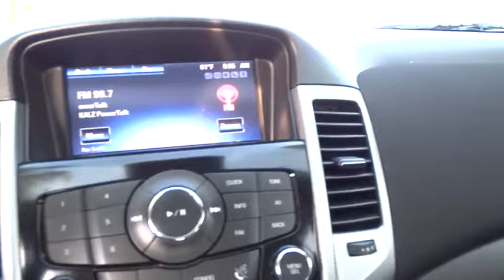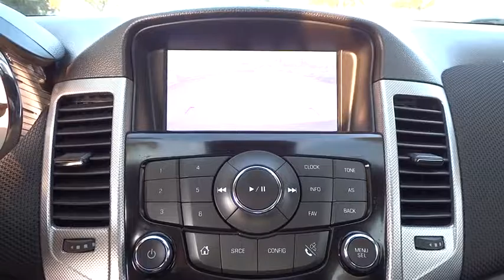2015 CHEVROLET CRUZE Fresno, Bakersfield, Modesto, Stockton, Central California F7232427HR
2015 CHEVROLET CRUZE

5590 N. Blackstone

EPA 38 MPG Hwy/26 MPG City! Heated Leather Seats, Moonroof, AUDIO SYSTEM FEATURE, PIONEER PREMIUM... ENGINE, ECOTEC TURBO 1.4L VARIABLE VALVE TIMING DOHC 4-CYLINDER SEQUENTIAL MFI, Back-Up Camera, Aluminum Wheels, SPOILER, REAR CLICK NOW!br /br /KEY FEATURES INCLUDEbr /Leather Seats, Heated Driver Seat, Back-Up Camera Onboard Communications System, Aluminum Wheels, Keyless Entry, Child Safety Locks, Steering Wheel Controls, Electronic Stability Control, Heated Mirrors. br /br /OPTION PACKAGESbr /SUN, SOUND AND SPORT PACKAGE includes (CF5) power sunroof, (UQA) Pioneer premium 9-speaker audio system and (PDZ) RS Package, RS PACKAGE includes rocker moldings, unique front and rear fascias, (T3Y) front projector-type fog lamps, (T43) rear spoiler and uplevel jeweled instrument panel cluster with chrome trim rings (uplevel cluster is standard on LTZ), AUDIO SYSTEM, CHEVROLET MYLINK RADIO AM/FM stereo with CD player and MP3 playback, includes 7 diagonal color touch-screen display, SPOILER, REAR, AUDIO SYSTEM FEATURE, PIONEER PREMIUM 9-SPEAKER SYSTEM WITH AMPLIFIER, 250 WATTS, ENGINE, ECOTEC TURBO 1.4L VARIABLE VALVE TIMING DOHC 4-CYLINDER SEQUENTIAL MFI (138 hp [103 kW] @ 4900 rpm, 148 lb-ft of torque [199.8 N-m] @ 1850 rpm), TRANSMISSION, 6-SPEED AUTOMATIC, ELECTRONICALLY CONTROLLED WITH OVERDRIVE, PREFERRED EQUIPMENT GROUP. br /br /VEHICLE REVIEWSbr /Great Gas Mileage: 38 MPG Hwy. br /br /WHY BUY FROM USbr /Lithia Hyundai of Fresno sells new and used cars, trucks and SUVs near Visalia and Hanford, California. We offer financing options and incentives for all Central California Hyundai customers. Conveniently accessible from the Golden State and Yosemite Freeways, we are located at 5590 N. Blackstone in Fresno. Less than thirty minutes from Hanford and Visalia br /br /Horsepower calculations based on trim engine configuration. Fuel economy calculations based on original manufacturer data for trim engine configuration. Please confirm the accuracy of the included equipment by calling us prior to purchase. br / Some of our Pre-Owned vehicles may be subject to unrepaired safety recalls. Check for a vehicle's unrepaired recalls by VIN